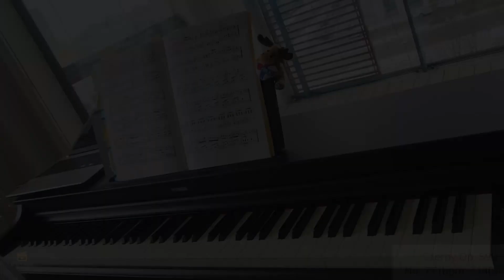Carl Czerny Op. 599 No. 77 | Piano by Giang